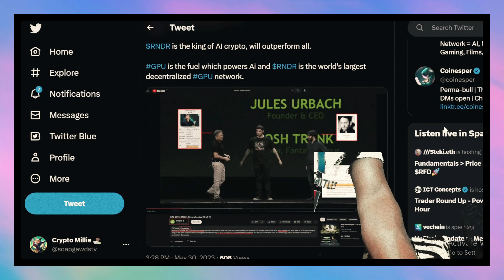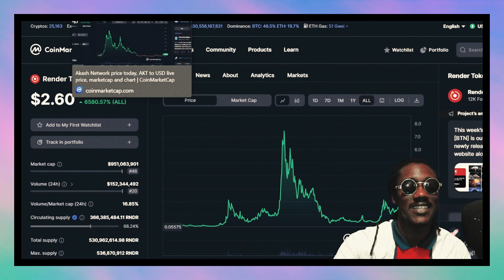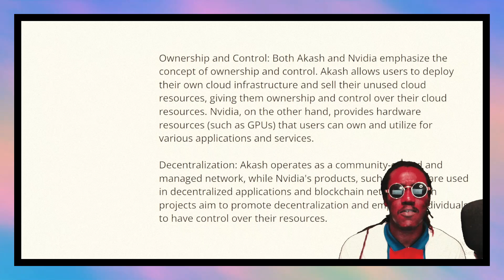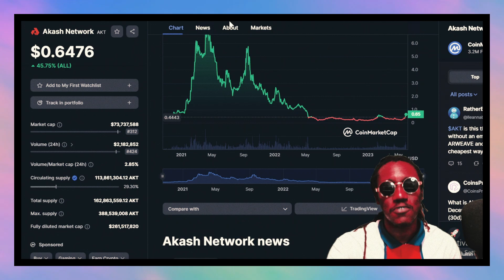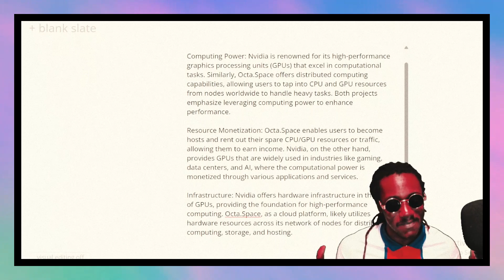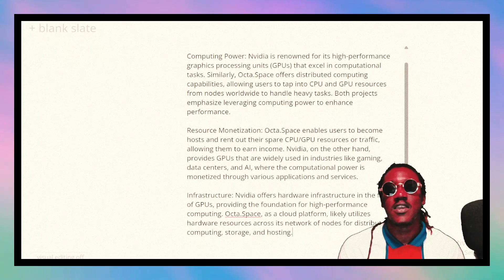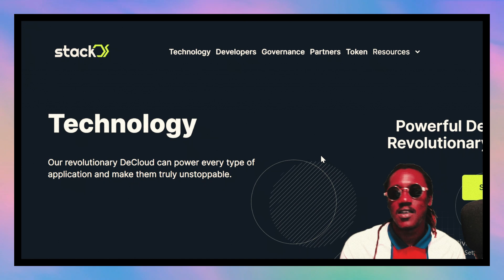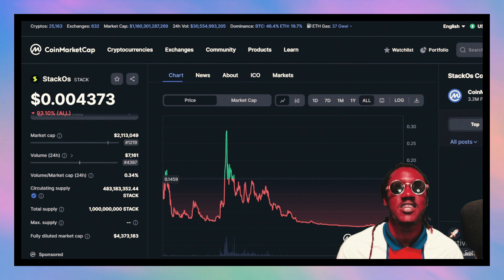NVIDIA WILL PUMP THESE SECRET MICROCAP CRYPTO TOKENS!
In this video, we explore the connection between Nvidia, a leading technology company, and the realm of cryptocurrencies.

Join us as we uncover the ways in which Nvidia's graphics processing units (GPUs) have played a crucial role in the world of cryptocurrency mining. Discover how the powerful computational capabilities of Nvidia's GPUs have made them a sought-after choice for miners worldwide. We'll explore the efficiency and performance advantages that have made Nvidia's GeForce series a popular option for cryptocurrency mining operations.

But Nvidia's involvement with cryptocurrencies goes beyond mining. We'll delve into the broader applications of Nvidia's GPU technology within the blockchain space. Learn how GPUs have been utilized to accelerate various blockchain processes, including consensus algorithms, smart contract execution, and data processing. Nvidia's CUDA parallel computing platform has become a go-to tool for developers seeking to leverage the power of GPUs in their blockchain projects.

Moreover, we'll discuss Nvidia's partnerships and collaborations in the cryptocurrency and blockchain realm. Discover how Nvidia has teamed up with innovative projects and companies to enhance their platforms' performance and efficiency. We'll highlight specific examples, such as the collaboration with Ubex, an advertising platform that utilizes blockchain and artificial intelligence.

As the cryptocurrency landscape evolves, so does the relationship between Nvidia and cryptocurrencies. Join us as we explore the dynamic nature of this connection and shed light on how future developments could shape the industry.

Don't miss out on this insightful exploration of Nvidia's involvement with cryptocurrencies. Let's dive in together!